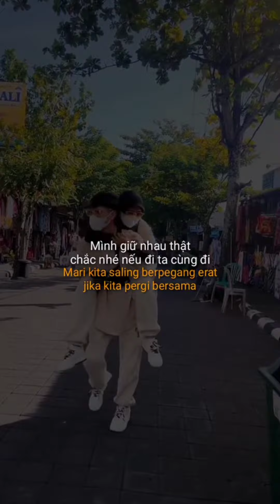Lagu sendu..Pak Joko sakit, Gak mau ditinggal Vidhia pulang Indo.